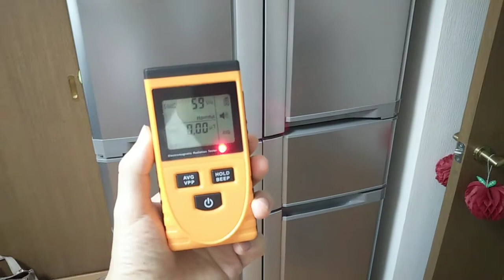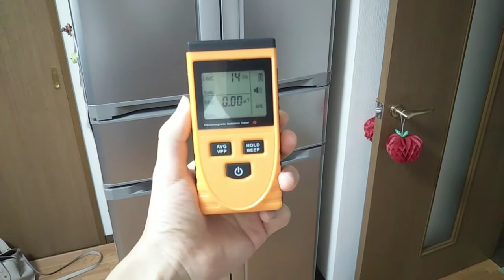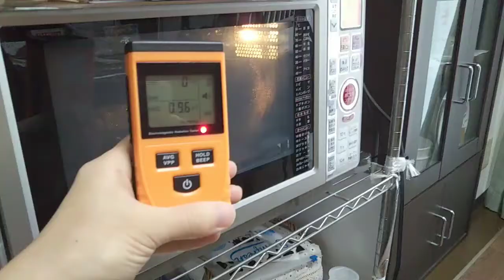【衝撃的な結果】電磁波の影響で大切な家族が体調不良になるかもしれません【vlog】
寒い季節になってホットカーペットやこたつで寝てしまうと、なんだか体がダルい…もしかすると電磁波の影響かもしれません。他にも、睡眠障害、頭痛、吐き気、肩こり、アレルギー等々と言われています。
電磁波過敏症だけではなく、癌や小児白血病のリスクが上がるかもと言う研究結果も出ています。人間でもこれだけ影響があるのにデリケートなペットは、更に大きな影響を受けているかもしれません。

電磁波測定器は、2000円～数万円で販売されています。